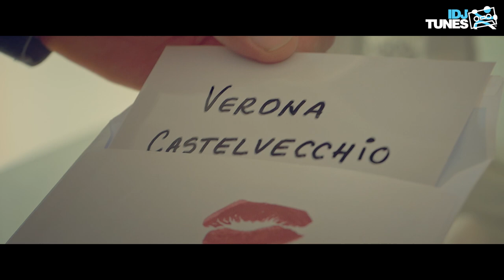KRISTINA DENIC - PRECRTAN (OFFICIAL VIDEO)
Muzika: Ljubinko Tanasić
Tekst: Ljubinko Tanasić
Aranžman: Marijo Pajić
Mix & Mastering: Marijo Pajić

Bubanj: Mladen Dragović
Gitara & Buzuki: Petar Trumbetaš
Truba & Tenor: Miloš Nikolić
Bas & Klavijature: Marijo Pajić
Prateći vokali: Jelena Pajić, Suzana Dinić

Video by: KDM Exclusive
Directed By: Petar Drašković
Director of photography: Petar Drašković
Editing & Post Production: Petar Drašković, Predrag Miljković
Styling: Stefan Golubović
Hair: Danilo Stojanović
Make up: Adriana Kadar
Actor: Lazar Vuković